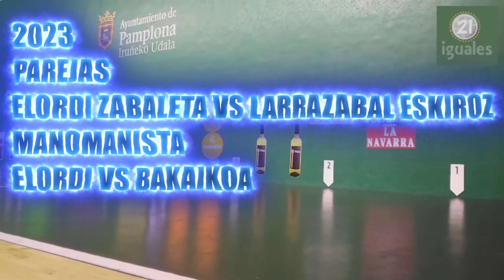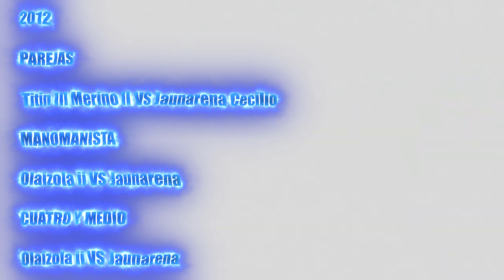Supercopa de Pelota Mano ¿Cómo sería?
En este vídeo hablo sobre cómo creo yo que sería una hipotética Supercopa entre los campeones de primera y de promoción de la LEMP.

Canal del que he sacado los videos de partidos y